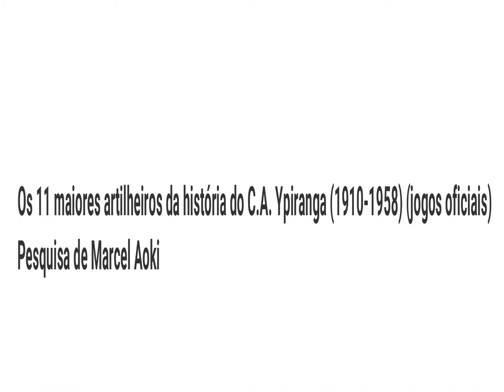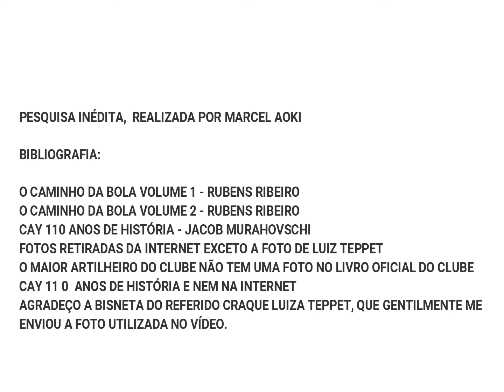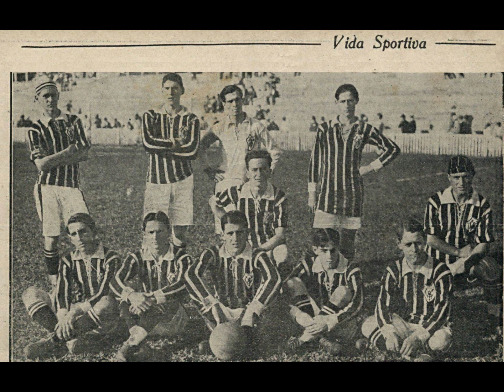ARTILHEIROS DO C. A. YPIRANGA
ARTILHEIROS DA HISTÓRIA DO C.A. YPIRANGA  (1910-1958) jogos oficiais no campeonato paulista
1- LUIZ TEPPET – 74 GOLS
2- FIGUEIREDO - 45 GOLS
3- PEIXE – 44 GOLS (Arnaldo Alves Garcia)
4- ARTHUR FRIEDENREICH – 42 GOLS
5- FORMIGA(AFRODÍSIO XAVIER) - 40 gols
6- OSSES – 31 GOLS (Tcoíilo Osses)
7- ALDO – 31 GOLS
8- SILAS – 30 GOLS (Amadeu Vigani)
9- MIGUELZINHO – 30 GOLS
10- MIGUEL -28 GOLS
11- ELZO -23 GOLS
12- BIBE -23 GOLS (Olympio Gabriel)
13- RUBENS – 22 GOLS
14- LIMINHA -21 GOLS (Oswaldo Luiz Moreira)
15- VALTER – 18 GOLS
16- RODRIGUES TATU – 17 GOLS (Francisco Rodriguez)
17- PLÁCIDO – 17 GOLS
18- WALTER MARCIANO – 17 GOLS
19- CARLOS LEITE – 16 GOLS
20- SALVADOR/NENÊ/CHUMA – 15 GOLS CADA UM

ARTILHEIROS POR MÉDIA DE GOLS
1. FRIEDENREICH – 42 GOLS/37 JOGOS – 1,13
2. CARLOS LEITE – 16 GOLS/12 JOGOS -1,33
3. PEIXE – 44 GOLS/55 JOGOS – 0,80
4. FIGUEIREDO – 45 GOLS/78 JOGOS -0,57
5. SILAS -30 GOLS/ 53 JOGOS -0,56
6. PLÁCIDO – 17 GOLS/30 JOGOS -0,56
7. MIGUELZINHO – 30 GOLS/56 JOGOS – 0,53
8. LUIZ TEPPET – 74 GOLS/144 JOGOS – 0,51
9. RODRIGUES TATU – 17 GOLS/33 JOGOS – 0,51
10. MIGUEL – 42 GOLS/87 JOGOS -0,48

ARTILHEIROS DO  CAMPEONATO PAULISTA 1914 -  ARTHUR FRIEDENREICH - 12  GOLS 1917 - ARTHUR FRIEDENREICH - 20 GOLS 1940 - PEIXE - 21 GOLS  1948 - SILAS - 19 GOLS